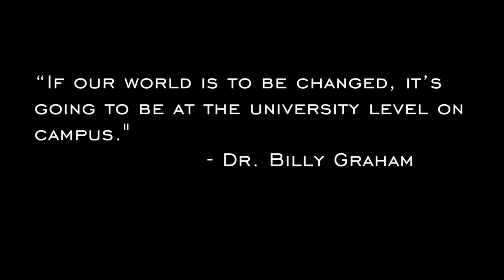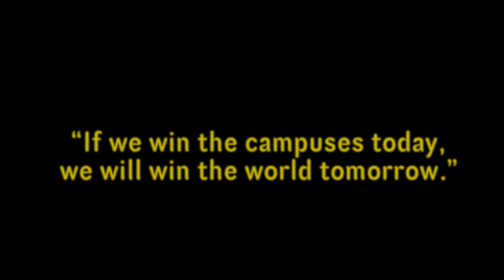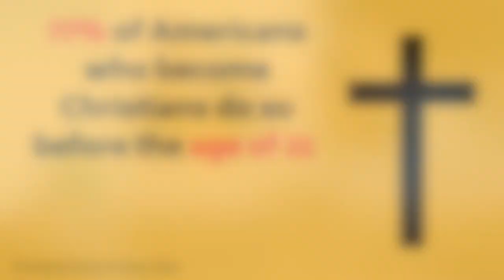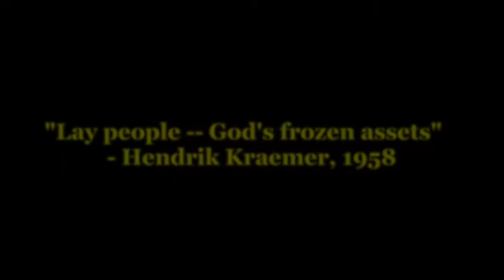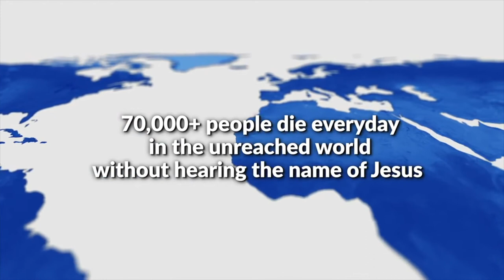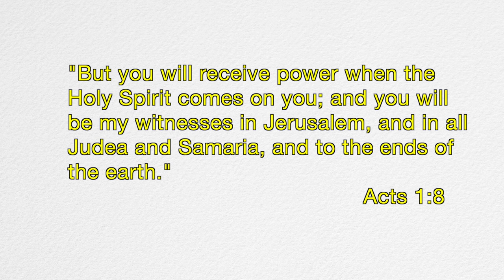UBF History Video #2 [ISBC 2018]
This video was featured at the 2018 UBF ISBC in Louisville, Kentucky. It describes the qualities and characteristics of our UBF ministry.